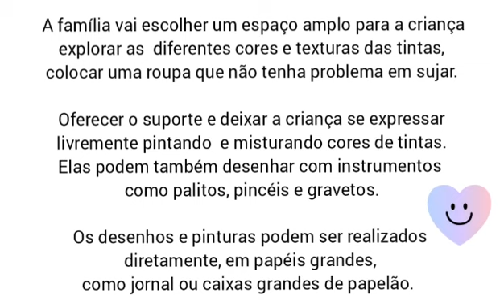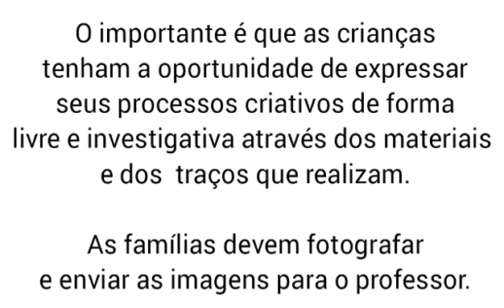PINTURA AVENTURA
Vídeo de PROFESSORA MARIANA